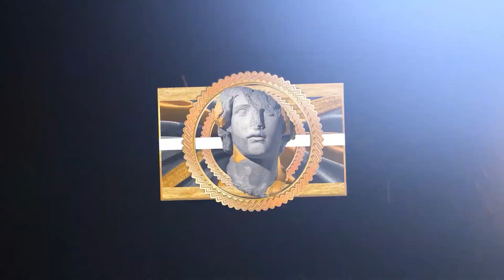When NBA Robbed LeBron of Defensive Player of the Year